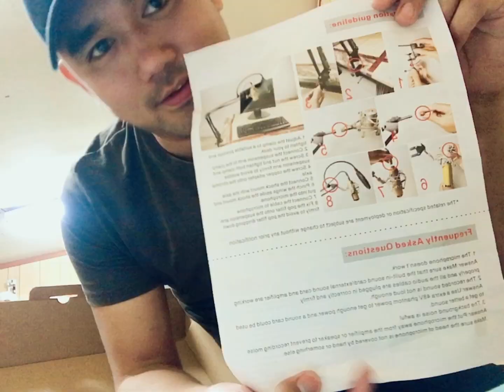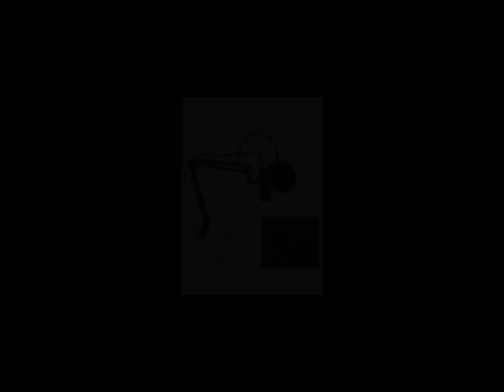UNBOXING | BM800 Condenser Microphone with SOUND CARD